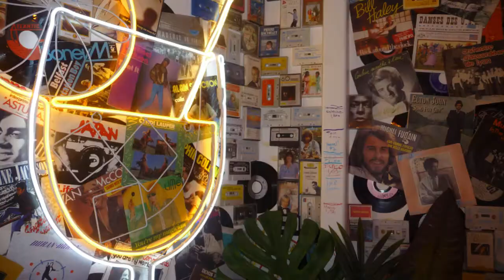On retrouve notre Public ! Saison 3 e1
Le Standup de l'Alma à enfin repris !

Retrouvez l'Alma Bar.